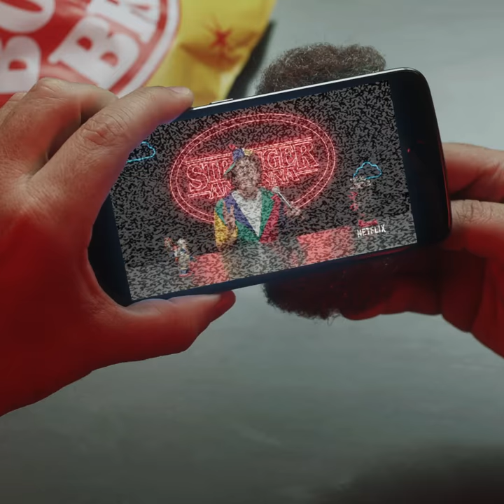Cenas inéditas - Porta dos Precipitados | Stranger Antenna | Bombril & Netflix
Quem botou Bombril na antena pra TV funcionar botou, quem não botou vai botar AGORA pra ver as cenas inéditas da 3a temporada de Stranger Things que foram liberadas hoje na StrangerAntenna!